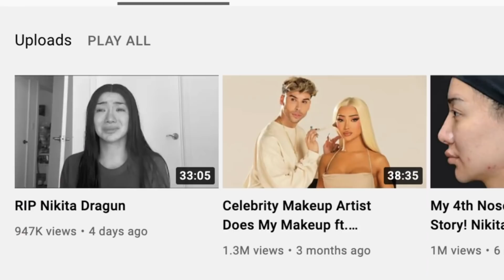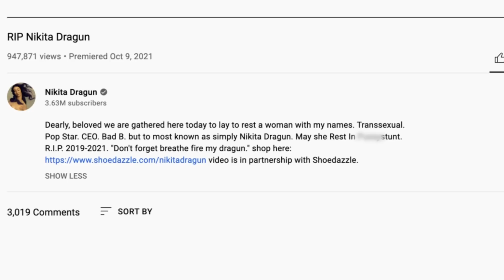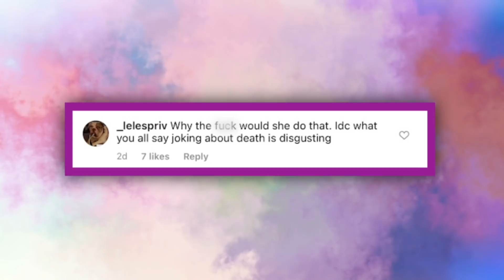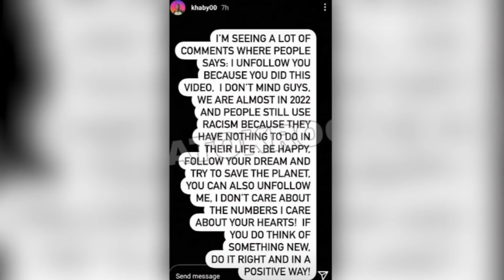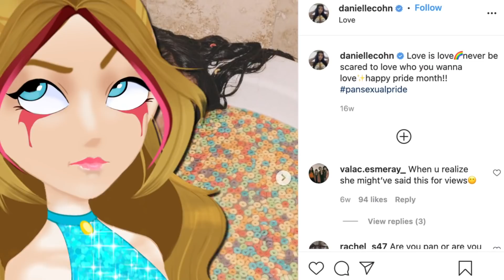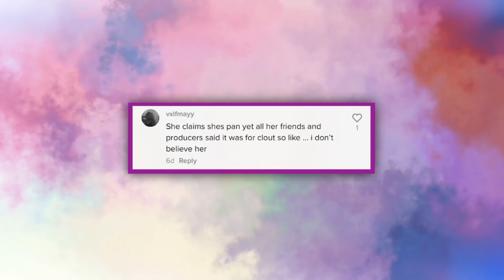Nikita Dragun FAKES Her DEATH For Clout?! *THE RETURN*